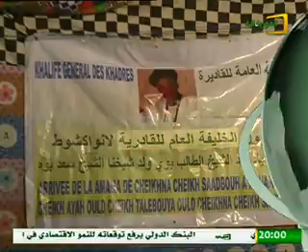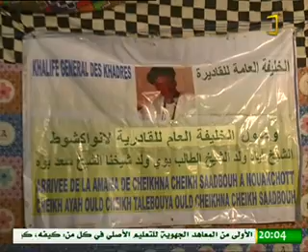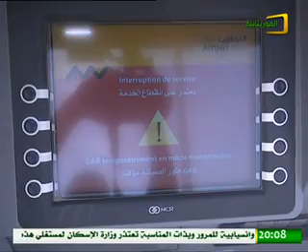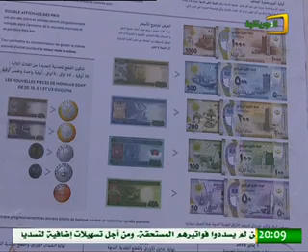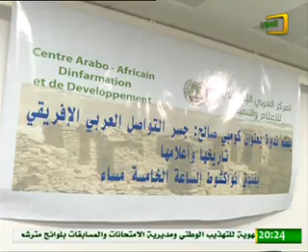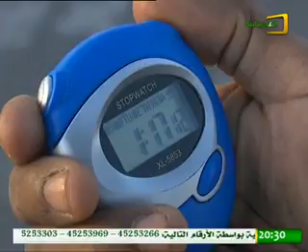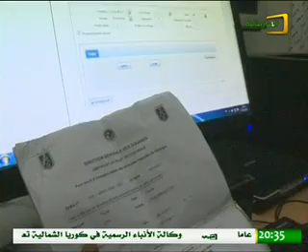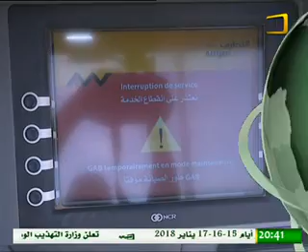الأخبار الرئيسة لقناة الموريتانية31 12 2017